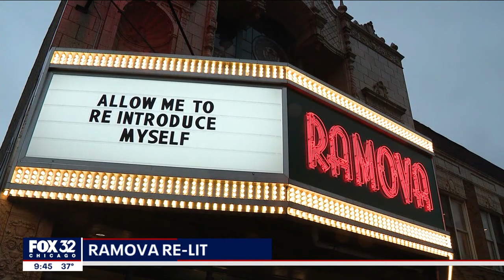Ramova Theatre lights up again for grand re-opening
A bit of Chicago history is re-lit. The Ramova Theatre switched on its sign, commemorating its grand re-opening.